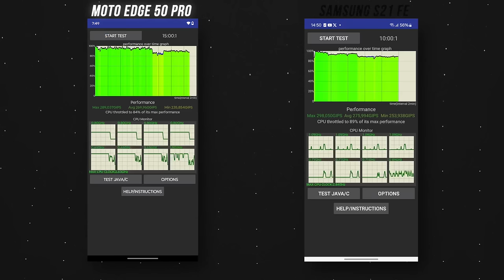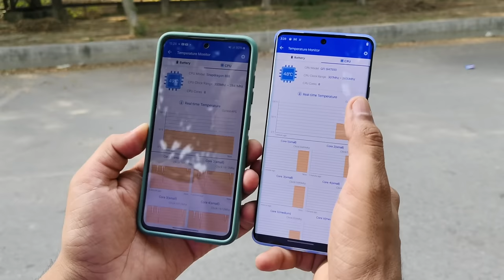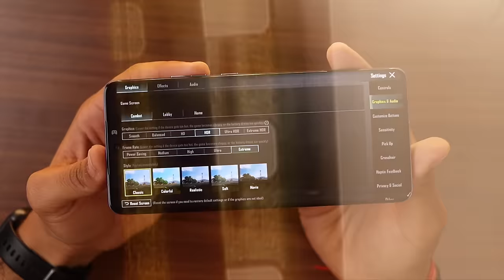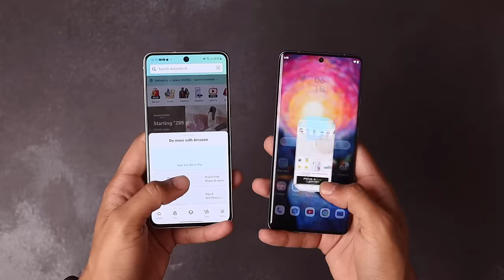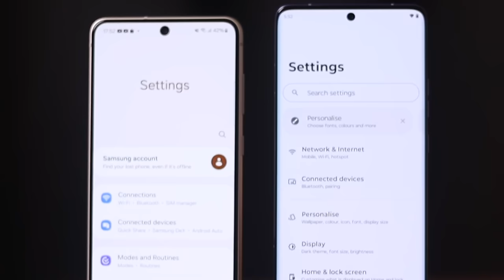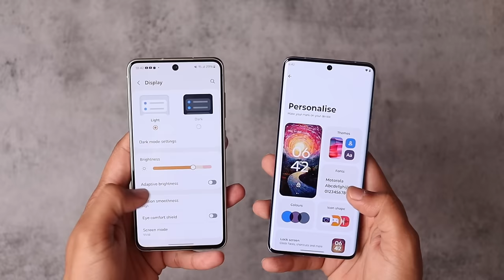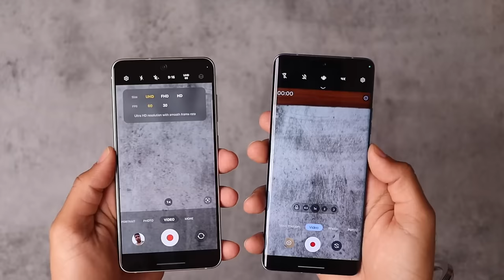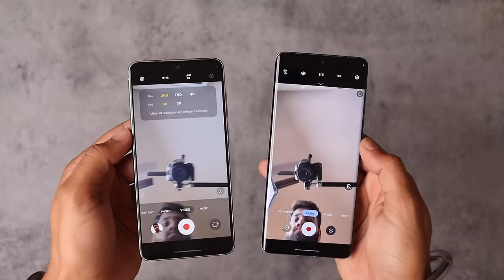Moto Edge 50 Pro vs Samsung S21 FE SD888 *Full Comparison* ⚡ Best Phone Under 30K? 😱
In this video, Moto Edge 50 Pro vs Samsung S21 FE,Moto Edge 50 Pro vs Samsung S21 FE Full Comparison,Moto Edge 50 Pro vs Samsung S21 FE, including Moto Edge 50 Pro Speed Test,Moto Edge 50 Pro vs Samsung S21 FE Camera Test, Gaming Test and More

Samsung S21 FE vs Moto Edge 50 Pro,
Moto Edge 50 Pro vs Samsung S21 FE Comparison,
Moto Edge 50 Pro vs Samsung S21 FE Gaming Comparison,
Moto Edge 50 Pro vs Samsung Galaxy S21 FE,
Moto Edge 50 Pro vs Samsung S21 FE Full Comparison,